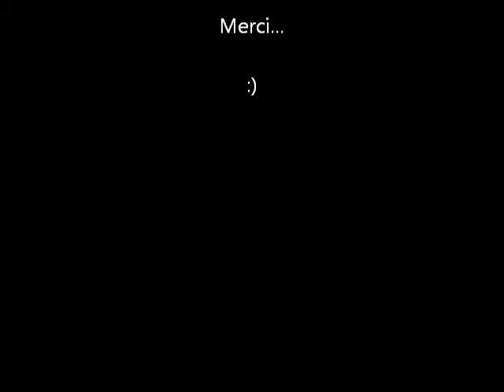Mon cours sur l'Affiche rouge (2e partie) : La lettre à Mélinée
Correspond au cours du mercredi 8 avril